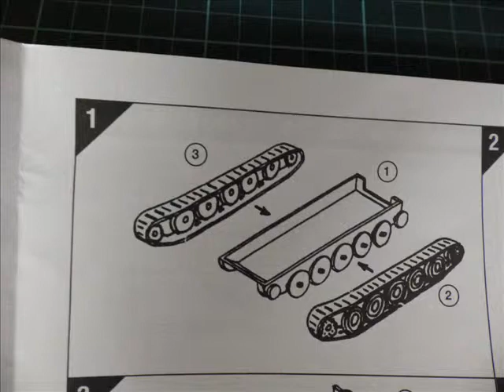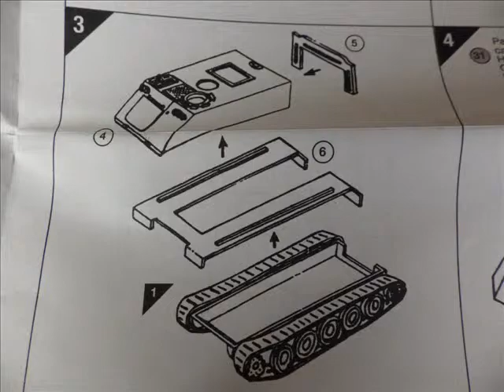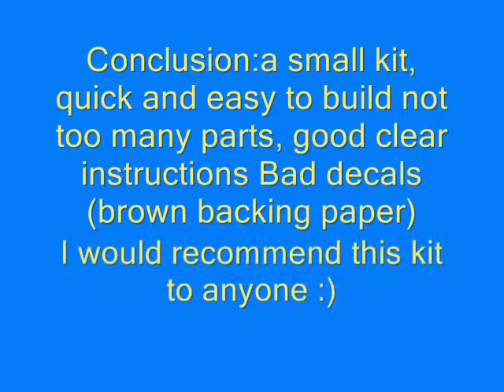'In-the-box' Review - Airfix (JB Models) U.S. M113 A.C.A.V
A quick short review of a snappy little kit. Enjoy b:)